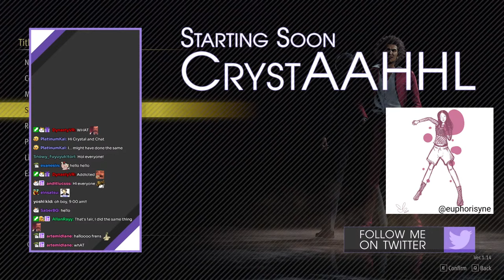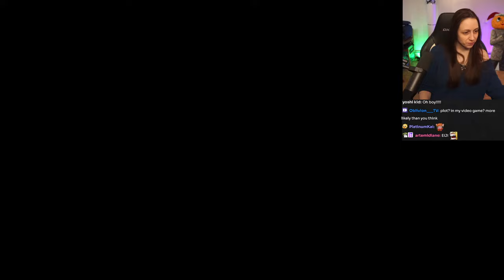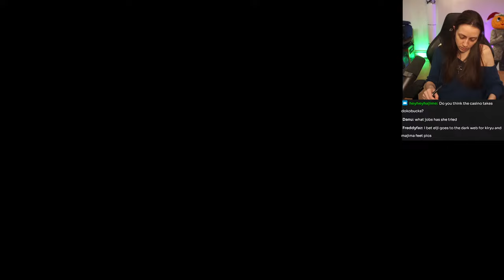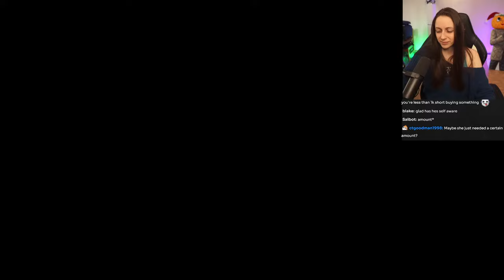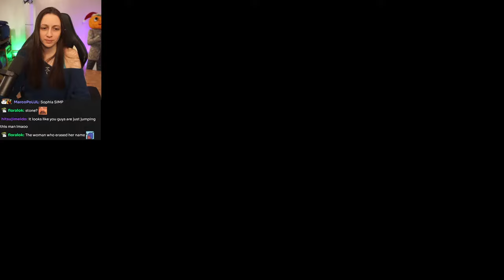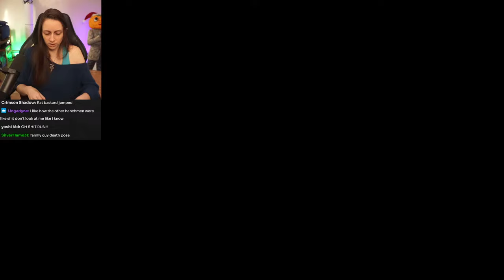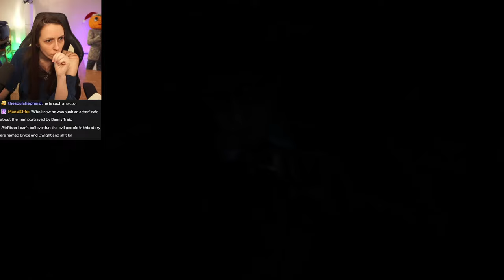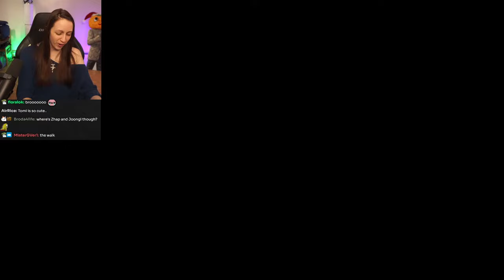Like A Dragon: Infinite Wealth First Playthrough ~ Part 10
Thank you RGG Studio for the code for the game!